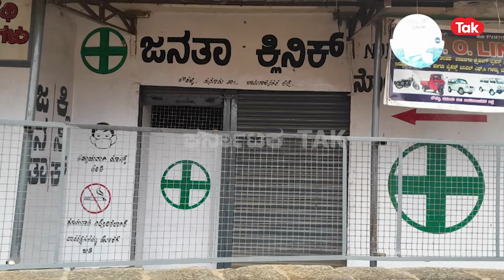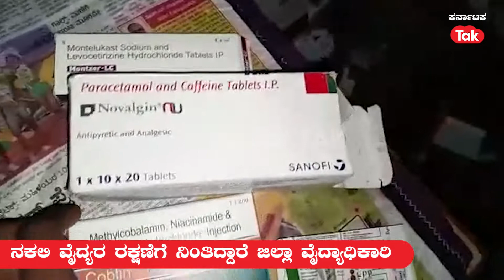Chamarajanagara: ನಕಲಿ ವೈದ್ಯರಿದ್ದಾರೆ ಎಚ್ಚರ! | Karnataka Tak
ಚಾಮರಾಜನಗರ ಜಿಲ್ಲೆಯಲ್ಲಿ ನಕಲಿ ವೈದ್ಯರ ಹಾವಳಿ ಮಿತಿ ಮೀರುತ್ತಿದೆ. ನಕಲಿ ವೈದ್ಯರ ರಕ್ಷಣೆಗೆ ಜಿಲ್ಲಾ ವೈದ್ಯಾಧಿಕಾರಿ ನಿಂತಿದ್ದಾರೆ ಎಂಬ ಆರೋಪವೂ ಕೇಳಿಬಂದಿದೆ.